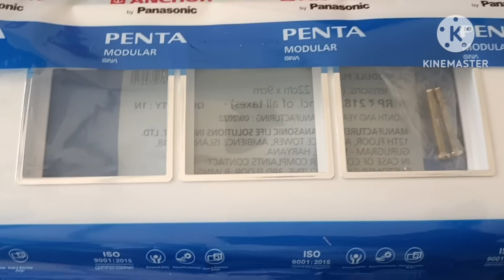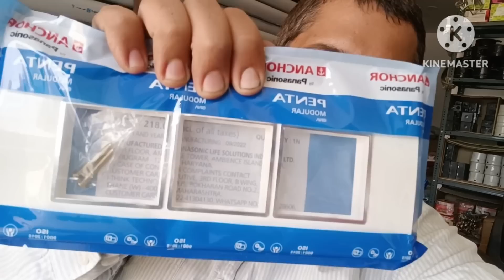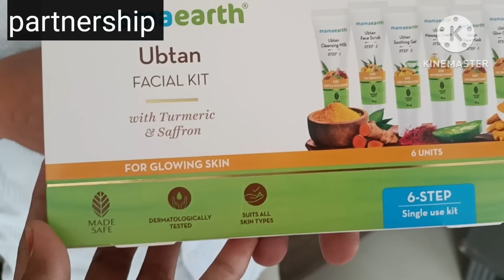घर में शादी की तैयारिया शुरू हो गई 💃 आखिर किसकी शादी है 🫢 क्या क्या कर लिया है हमने